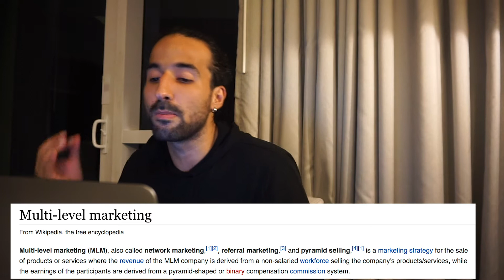AMAZON FBA VS MULTI LEVEL MARKETING ( WHICH ONE IS A SCAM?! )